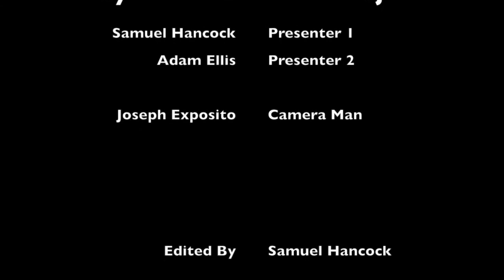BREAKING NEWS: GROUNDBREAKING TALK ON BLACK HOLES - LIVE